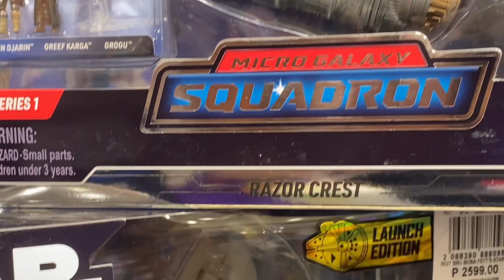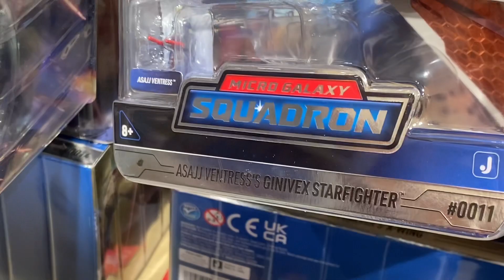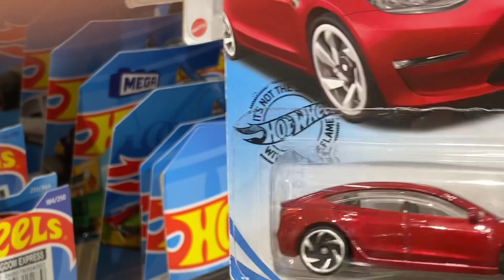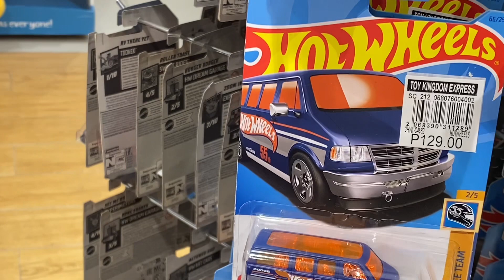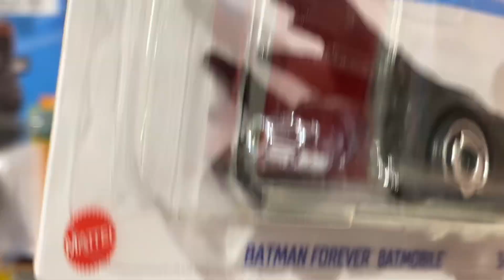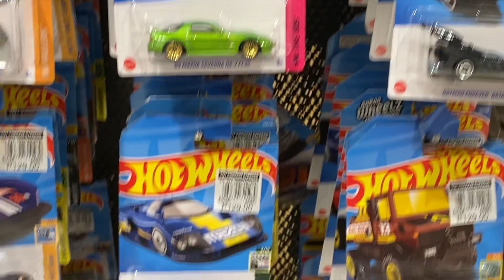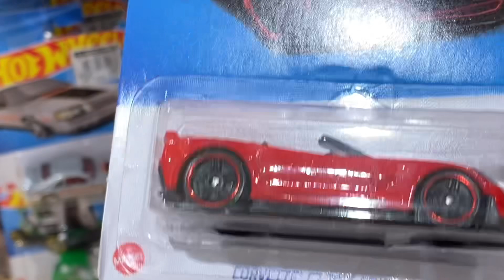Can We Find A New Releases Hot Wheels Cars? 🤗 TK Peg Hunting 🤗